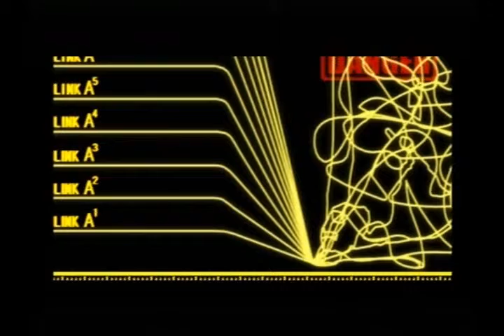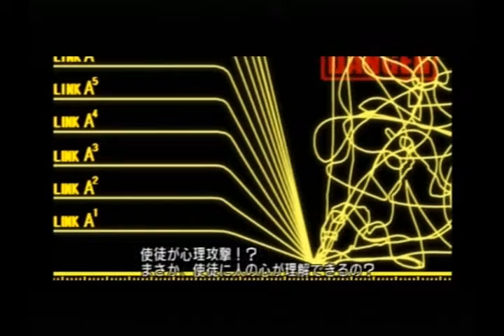LEO plays Evangelion: Jo - Part 28 - 100%ing for real gamers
Continuing the year of Evangelion:

This is possibly the best feeling combat in an Evangelion game. Based on the first rebuild movie. We will stop after finishing the movie story and come back for the rest on our second run on these Eva games.

All this year (and maybe a little bit of next) I'm going to be playing some Evangelion themed and Evangelion licensed games. Most games will be released Monday-Friday. Starting from late March I'll also be playing though the Raising Ayanami game on Sundays. Come and join the fun and share your Evangelion theories and ideas.